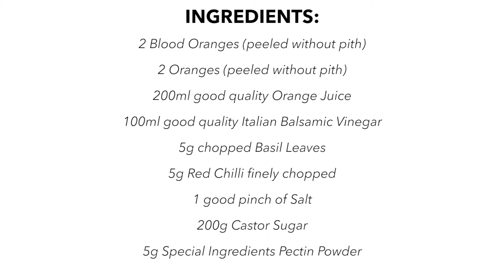Spicy Balsamic Orange And Basil Marmalade Using Special Ingredients Pectin Powder